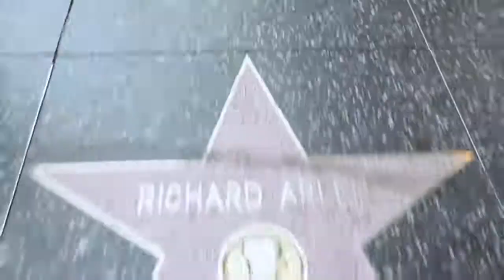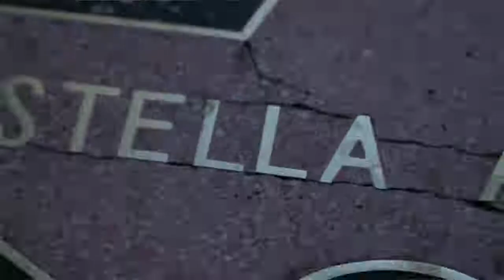Mark Ruffalo on STELLA ADLER ACADEMY HOLLYWOOD SHORT + SWEET FILM FESTIVAL!!!